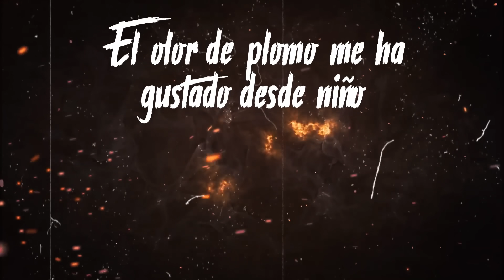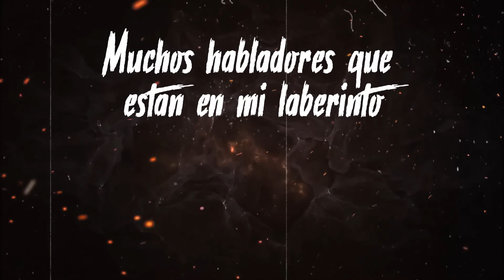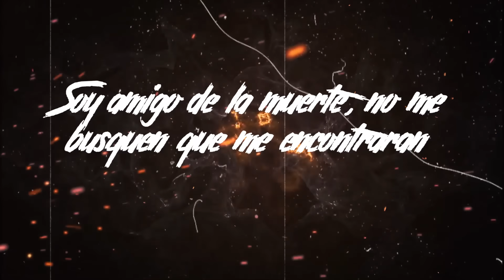Amigo de la Muerte - (Video Con Letras) - T3R Elemento - DEL Records 2020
Descarga el disco completo de "Our Wave, Nuestra Ola" de T3R Elemento | Suscribete al canal oficial de DEL Records | Suscribete al canal oficial de T3R Elemento | Mira lo mejor de T3R Elemento

LETRA:
Endiablados y enfierrados
Bélicos y en chamuscados
Con la pechera portando y un cuerno pa’ reventarlos
Pixelado encapuchado
Así viste mi comando
Super readys pa’ la guerra
Pa’ el que le entra no hay reversa

Se miran pasar las caravanas de mis trocas
En Tahoe blindadas, Silverado y Tacomas
El olor de plomo me ha gustado desde niño
Taka taka, pau pau, ya descansa el enemigo

Si la vida me ha costado y al peligro yo me encarrile
Varios años en prisión, en un penal los que yo me ve avente
Pero mi San Judas me ha ayudado y ahora libre yo ya estoy
Si sintieron el azufre no es el diablo, ese he sido yo

Bien alertas y al pendientes
Defendiendo yo a mi gente
Andamos en la movida
Jaque Mate voy pa arriba
Mis terrenos yo he marcado
La super para tumbarlos
A varios dejen en silencio
Yo ya los mande al infierno

No tolero yo la envidia ni a los lenguas sueltas
Sapos ya he torcido y a esos los deje sin lenguas
Muchos habladores que están en mi laberinto
Y esta Colt Rameada, trae hambre y los deja fríos

Si la vida me ha costado y en mis ojos ven mi soledad
Ese sabor a venganza de aquellos que no tenían piedad
Me arrancaron a mi hermano, sangre por sangre precio a pagar
Soy amigo de la muerte, no me busquen que me encontraran

TRACKLIST:
1. Amigo de la Muerte
2. El TP-X
3. The King of Ice ft. Lenin Ramirez
4. Lo Mejor de Mi Vida
5. Ojitos de Miel
6. Tire Bolsitas
7. Que Te Vas
8. Dos Hermanos
9. Contigo Ya Me Veo
10. Hoy En Dia
11. Tu Tienes la Culpa